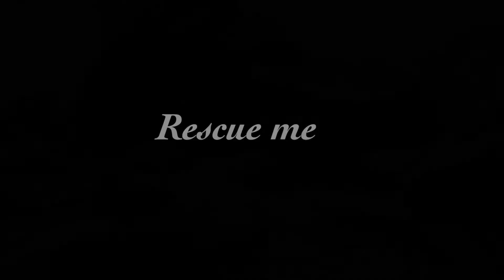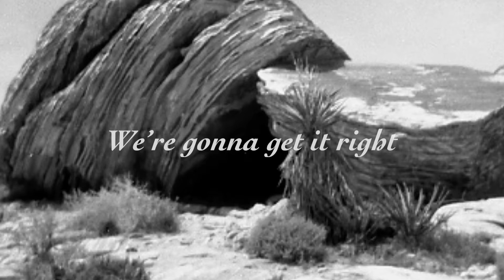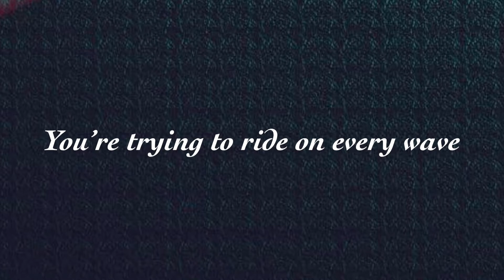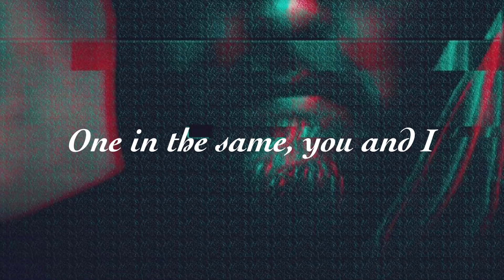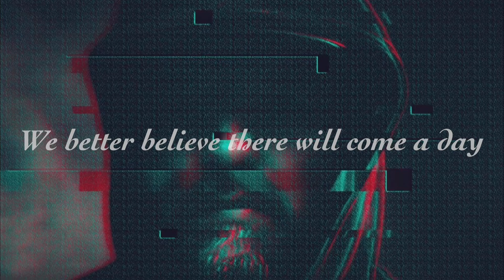Michael Compton - Pitsaw￼ (Lyric Video)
Written by Michael Compton
Produced by Steve Fisk

Guitars, Vocals - Michael Compton
Keyboards - Steve Fisk
Bass - Yuuki Matthews
Drums & Percussion - Michael Musburger

Engineered by Steve Fisk & Michael Compton
Mixed by Steve Fisk
Mastered by Ed Brooks

Photographs by Per Billgren & Ernie Sapiro

© Made With Our Bare Hands Publishing
BMI